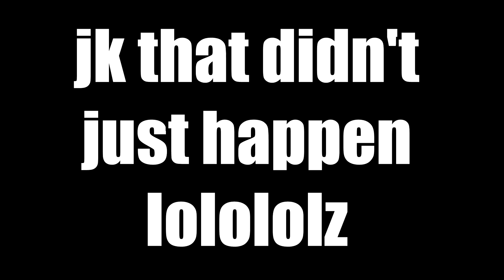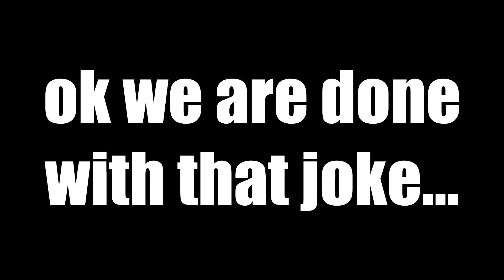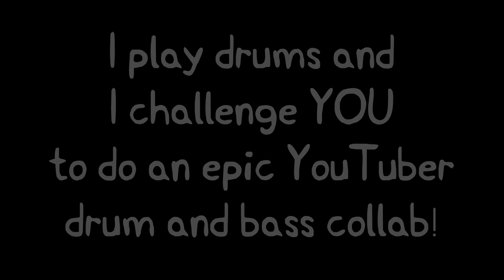Peppa Plays BASS!!!!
This video gives honor to my favorite YouTuber, @Davie504 .  His channel is hilarious and informative.  If you are a musician such as myself, you need to check it out!

Davie, if you are reading this, I hope you enjoy this Peppa Pig parody honoring you and your channel.  I love your videos!  If you want me to change anything in this video, please let me know.

In this episode, the family finds a stash of musical instruments and proceeds to play them poorly, until Peppa brings the house down with an epic performance on the bass.

And now for some credit stuff:
"Mommy Pig and Daddy Pig Rap Beat"